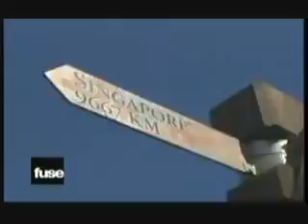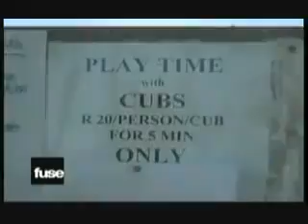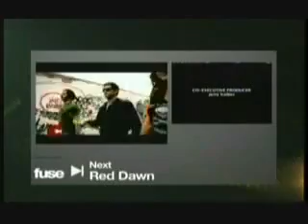NOFX Backstage Passport Episode 8 Part 2